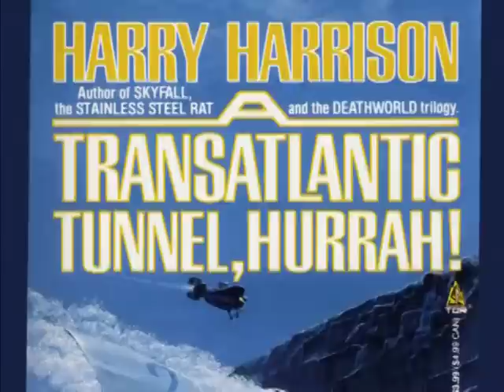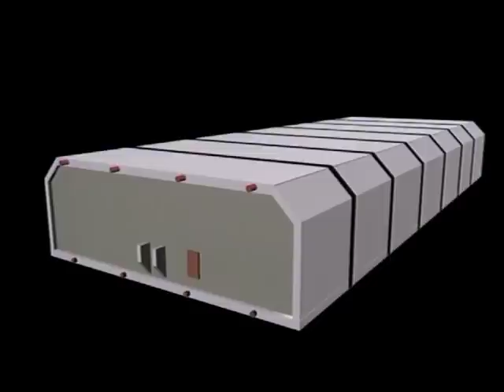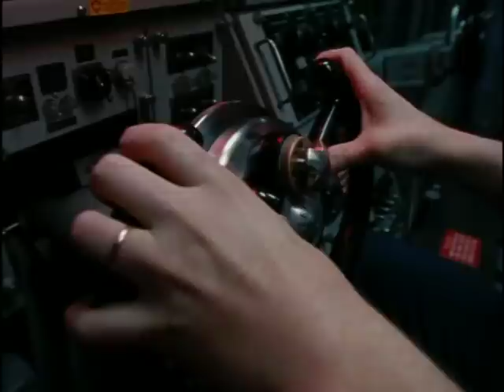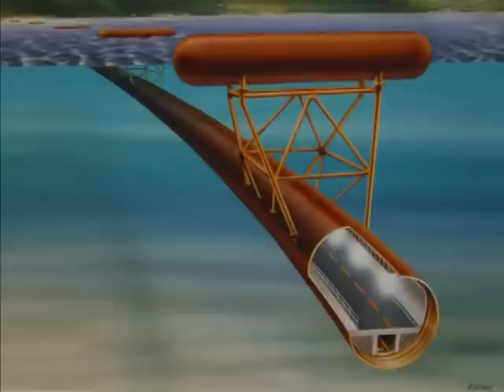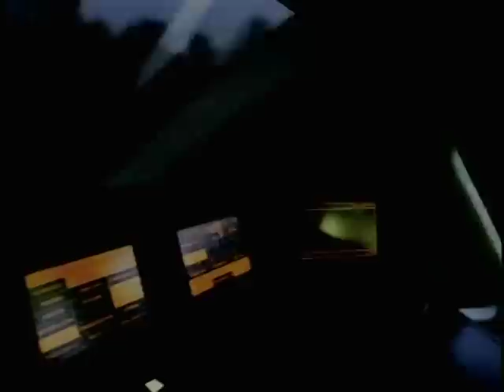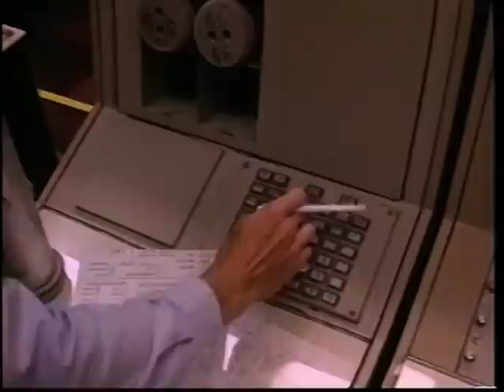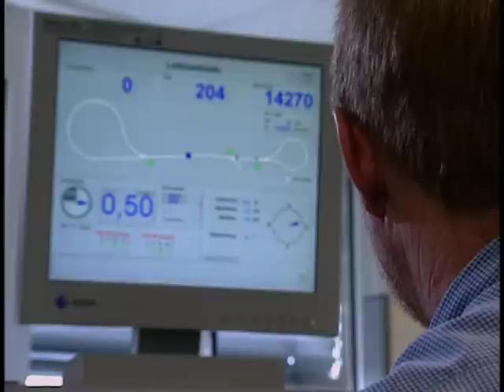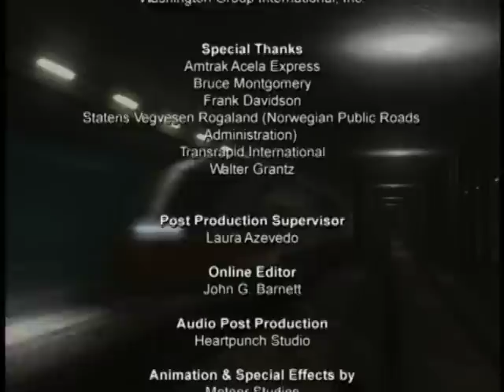Transatlantic Tunnel | Extreme Engineering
Rail travel may yet go intercontinental. In prototypes of floating tunnels, 5,000-mph magnetically levitated trains travel between New York, London and Paris. Passengers would dine and sleep while whales and nuclear subs glide around them. S01E03

I do not own this media.